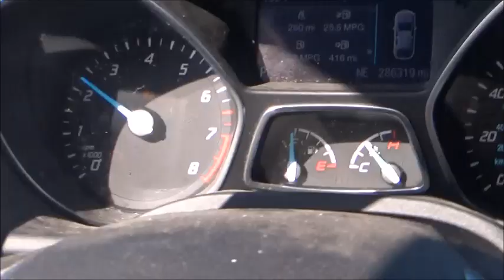Back to Kentucky